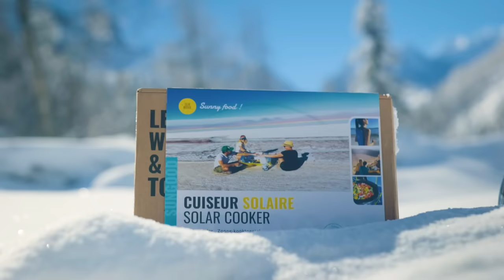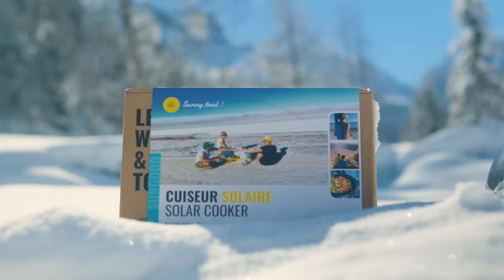Chefs Test Outdoor Kitchen Gadgets in the Alps!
We're kickstarting this brand new mini-series with a bang! Testing survival gadgets UP A MOUNTAIN! What will the boys think?!

Thanks to Alpkit for gifting us some outdoor bits, including the stove.